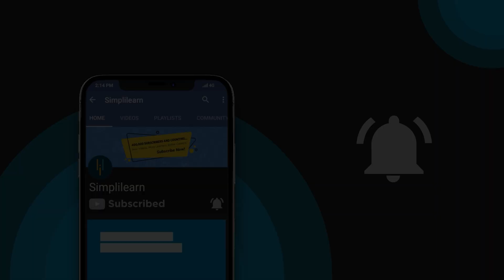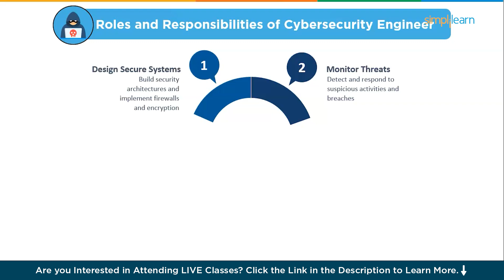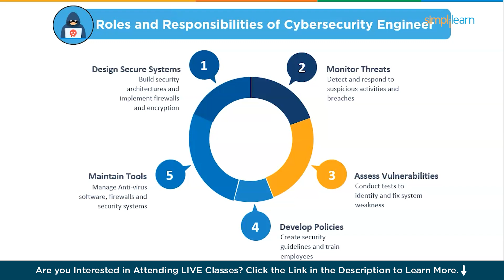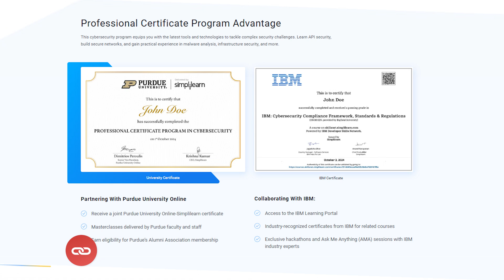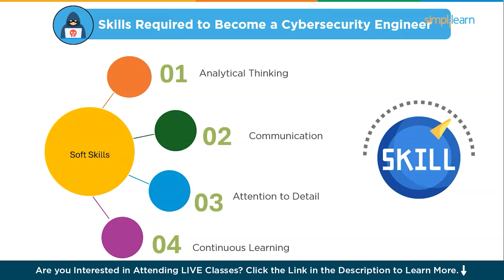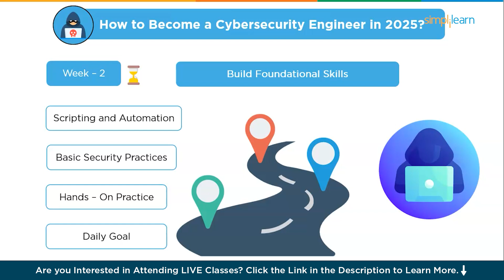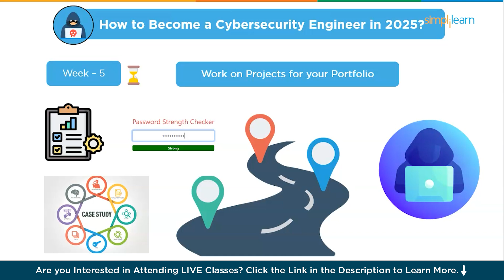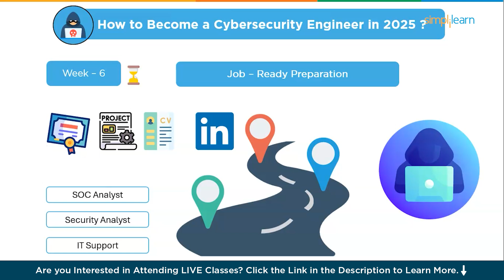Cyber Security Roadmap 2026 | How To Become Cyber Security Engineer In 2026 | Simplilearn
In this video by Simplilearn, we’ll take you through the Cybersecurity Engineer Roadmap for 2026 step by step! Learn about the increasing demand for cybersecurity professionals, which companies are hiring, the salaries you can expect, and what a Cybersecurity Engineer does. We’ll explain their key roles, responsibilities, and the technical and soft skills you need to succeed. Plus, we’ve created a detailed weekly roadmap with daily goals to help you go from having no experience to landing your first cybersecurity job in 2026. Whether you’re a beginner or switching careers, this video is your complete guide to starting a successful journey in cybersecurity!

00:00:04 - Introduction
00:00:18 - Growing Demand of Cybersecurity
00:00:48 - Companies hiring Cybersecurity Engineers
00:01:02 - Salaries of Cybersecurity Engineers
00:01:51 - Who is Cybersecurity Engineer ?
00:02:16 - Roles and Responsibilities of Cybersecurity Engineer
00:03:13 - Skills Required to become a Cybersecurity Engineer
00:07:37 - How to Become a Cybersecurity Engineer in 2026?

Cybersecurity is the practice of protecting computers, networks, and sensitive data from cyber threats like hacking, phishing, and malware. It involves using technologies, processes, and practices to safeguard information, ensure systems stay secure, and prevent unauthorized access. For example, tools like antivirus software, firewalls, and strong passwords help individuals and organizations keep personal and business data safe from attacks. Cybersecurity is crucial in today’s digital age to protect privacy, prevent data breaches, and maintain trust in digital systems.

✅ Key Features
- 8X higher interaction in live online classes conducted by industry experts

✅ Skills Covered